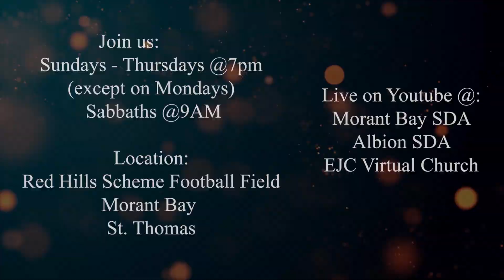Why can't COVID-19 be the Mark of the Beast? | Hope of Glory (Short Clips) | Pastor Anthony Baugh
"With the message as a witness; let us hasten Christ second coming"
1 Highbury Crescent Highbury, P.O., Morant Bay, St. Thomas Jamaica